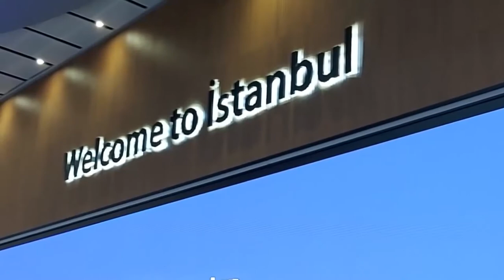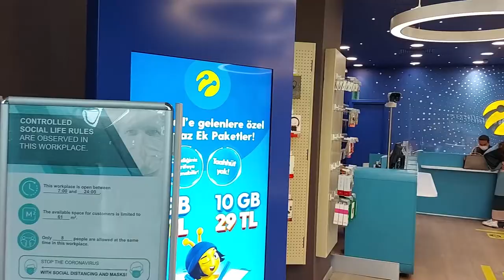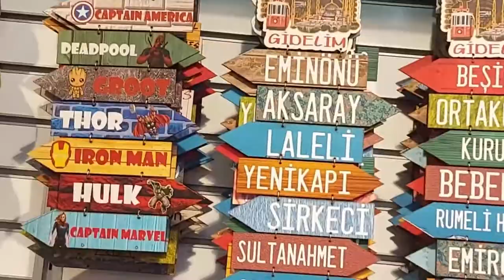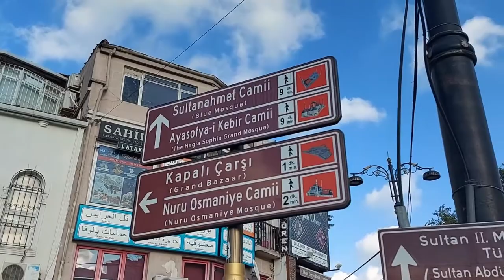TURKEY Trip | Turkish Food & Streets | Istanbul Airport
In recent years, Turkey has been a popular tourism destination. Its ancient history, rich culture, and delectable cuisine draw an increasing number of people from all around the world each year. Turkey's strategic location at the crossroads of Asia and Europe gives it a status that no other country has.
So,